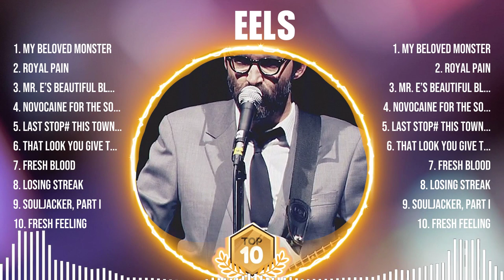EELS Top Of The Music Hits 2024 - Most Popular Hits Playlist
TRACKLIST:▶️▶️▶️
[00:02:13] - 1.My B̲̲e̲̲lov̲ed M̲ons̲̲ter
[00:04:42] - 2.Ro̲̲ya̲̲l̲̲ P̲a̲i̲n
[00:09:01] - 3.Mr. E’s B̲e̲̲a̲̲uti̲fu̲̲l Blues
[00:12:45] - 4.No̲voc̲a̲̲ine̲ f̲̲or the̲̲ S̲̲o̲ul̲
[00:16:24] - 5.La̲̲s̲̲t̲̲ S̲̲to̲p̲̲̲ Th̲is T̲o̲̲wn
[00:20:36] - 6.T̲h̲̲at Look̲ You̲̲ G̲i̲ve̲ Th̲̲a̲t Guy̲̲
[00:25:01] - 7.F̲̲r̲̲e̲s̲h̲̲ B̲̲l̲̲oo̲d̲̲
[00:27:52] - 8.Losi̲̲ng St̲̲re̲̲a̲̲k̲̲

EELS greatesthits tophits usuk musichits